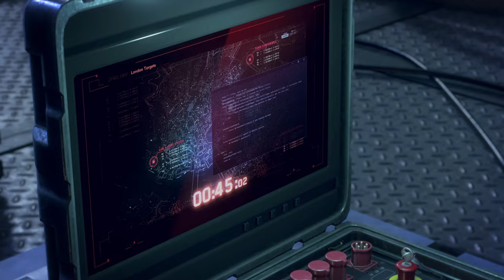Watch Dogs: Legion - Ultimate Edition . НУЛЕВОЙ ДЕНЬ НАЧАЛО .